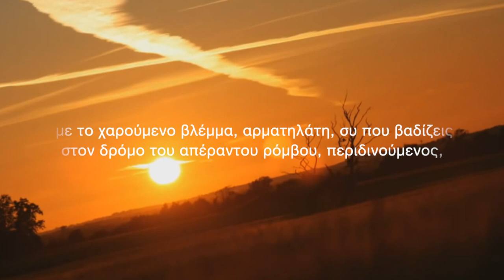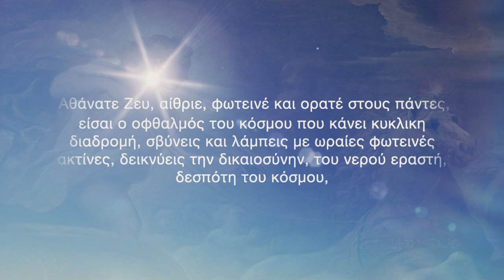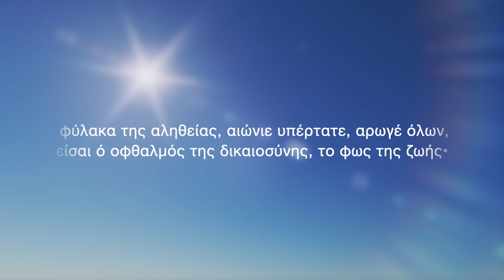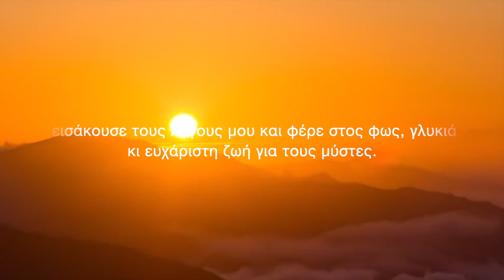Ορφικός Ύμνος στον Ήλιο